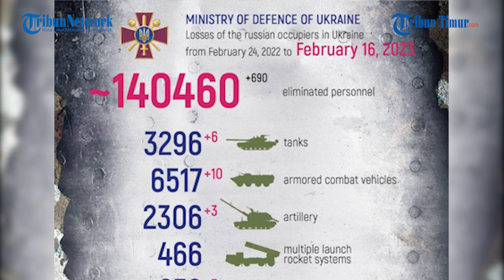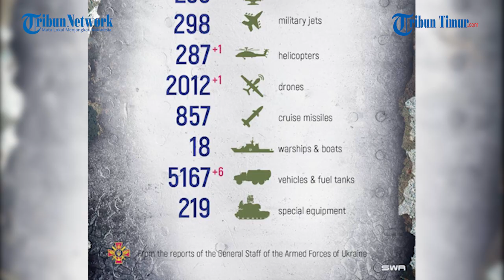Detik detik Kapal Angkatan Bersenjata Ukraina Tenggelam, Saat Diserang Artileri Rusia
TRIBUN-TIMUR.COM - Rekaman penghancuran perahu dengan DRG kaum nasionalis, saat mendekati tepi kiri Dnieper di wilayah Kherson.

Artileri Angkatan Bersenjata Rusia menghancurkan kapal musuh dengan DRG yang mencoba bergerak maju pada posisi Rusia.

Dua menit sebelum tembakan pertama, kru howitzer D-20 menerima data dari pengintai, yang menyatakan bahwa perlu menghancurkan kapal musuh dengan regu pendaratan.

Artileri bereaksi secara instan, mereka mengirim tiga hadiah kepada musuh sekaligus, dengan menggunakan proyektil fragmentasi eksplosif tinggi yang secara akurat mencapai target.

Misi selesai, perahu dengan sejumlah prajurit Ukraina di dalamnya tenggelam.

Narator: Memet